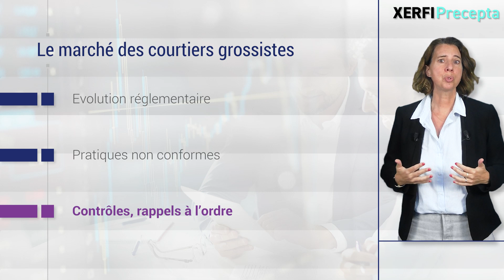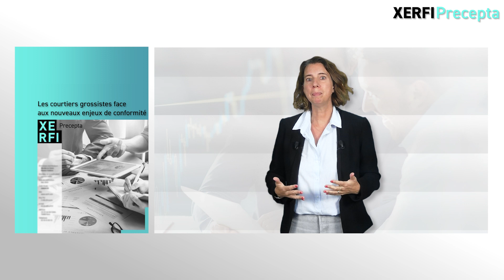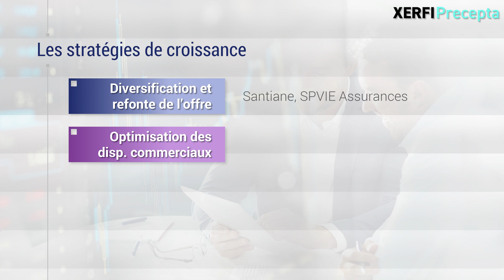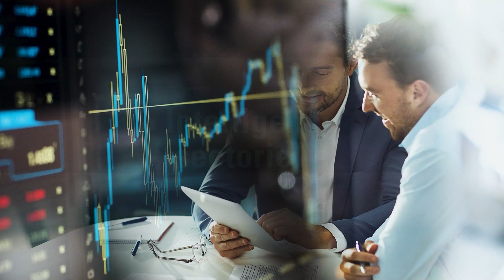Assurances : la conformité au menu des courtiers grossistes [Anne Césard]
D'après la nouvelle étude Xerfi Precepta, le risque d'une énième évolution réglementaire contraignante plane sur la profession. Victimes de leur succès, les courtiers grossistes se retrouvent en effet dans le viseur de l'ACPR face à la persistance de pratiques non conformes à la réglementation, notamment côté démarchage téléphonique chez leurs courtiers partenaires. Certains ont été rappelés à l'ordre alors que d'autres contrôles ne sont pas à exclure. [...]